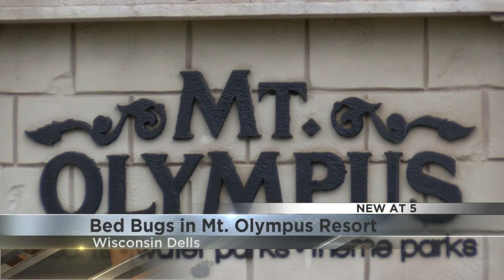Woman Discovers Bed Bugs at Mt. Olympus Resort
A Beaver Dam woman discovered bed bugs in her hotel room at Mt. Olympus resort--after she had laid in her bed for just an hour and received several bug bites.